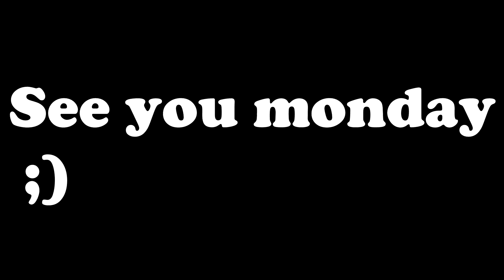I bought a new car!?!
So I was on the hunt and found a car I really love,

Let me know if you can guess what it is in the comments below!